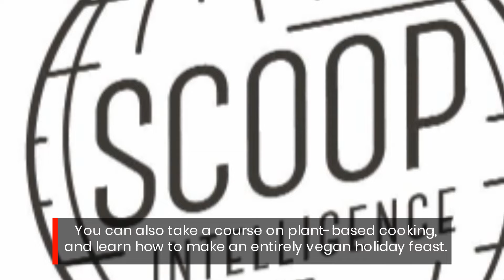Best Lattice Crust Pie Baking Class | Plant-Based Meal & Dessert Lessons 2022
Have you ever wished you could bake the perfect pie? Do you struggle with making sustainable plant-based meals that still taste delicious? Take the ultimate pie-baking course or these plant-based cooking lessons, and you'll be serving up fantastic sustainable meals in no time.